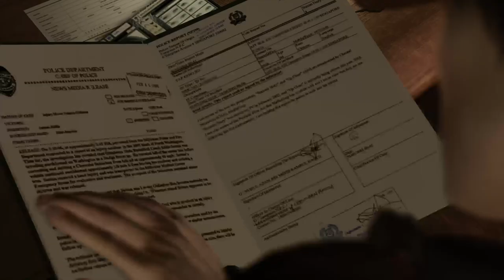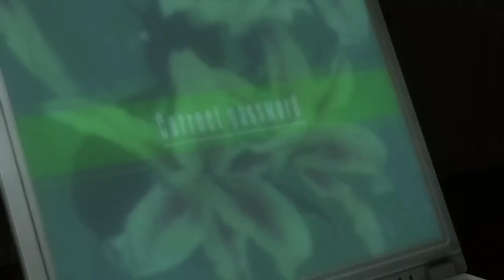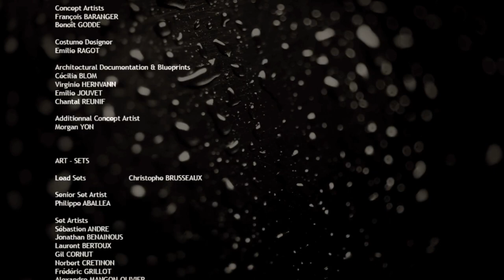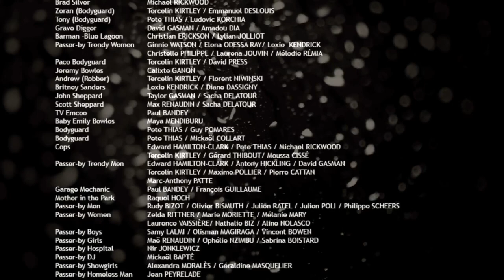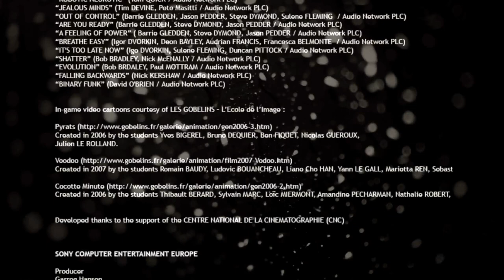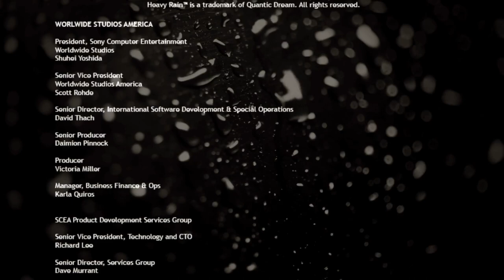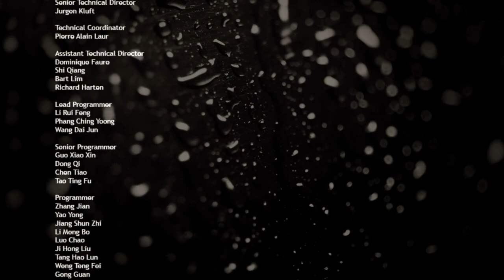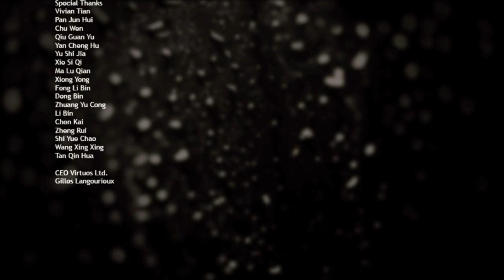Heavy Rain part 3 (ps4 pro)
hello and welcome to Heavy Rain for the PlayStation 4 Pro during this gameplay it will contain the ending not the best ending but not the worst either I hope you enjoy the game play